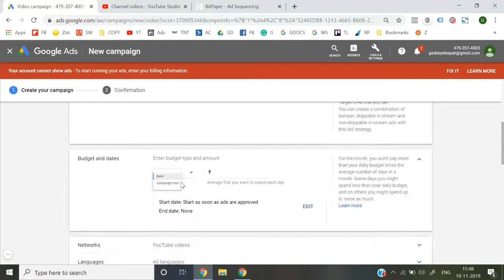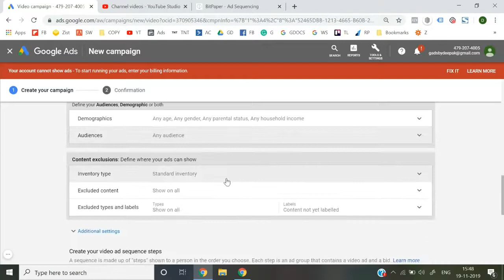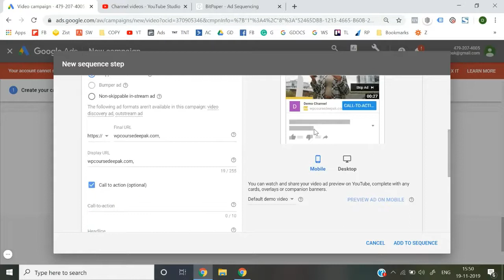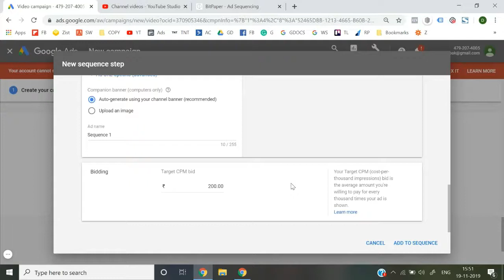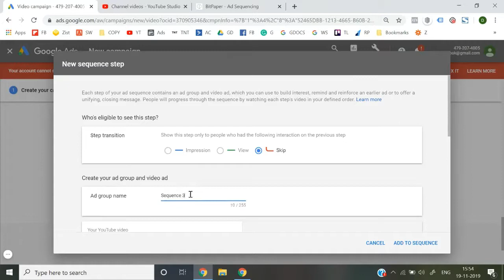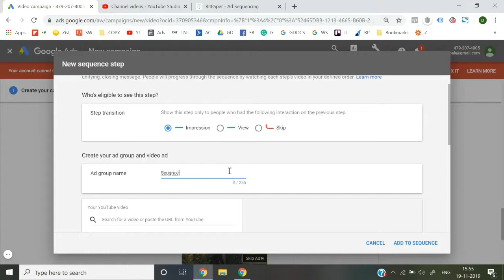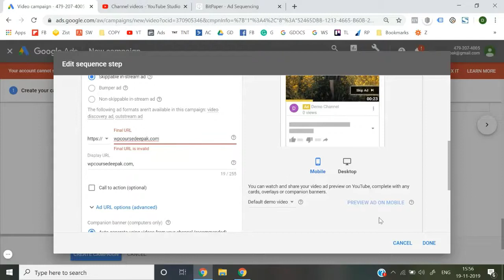YouTube Domination Course-Lesson 21 |lesson21 YouTubeDomin |ImproveyourSelf | &Sub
In this video, I’m going to show you, How to Earn Money Online with YouTube in 2021 | Course Overview | YouTube Course 2021
improve your skills with my digital course I will give you are free of cost this course and you learn about all of YouTube domination think

| Thanks |
I am also comforted in the comment section that cheers each other. Thank you
© Copyright:
Music composed by AZLAN. .